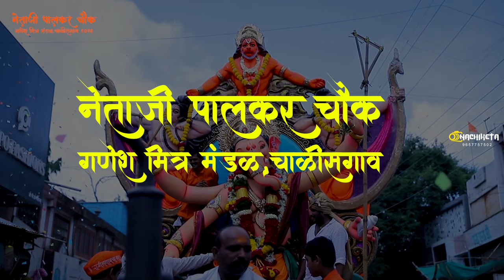Netaji Palkar Chauck Ganesh Utsav mitr mandal chalisgaon 2023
Nachiketa Photography Studio